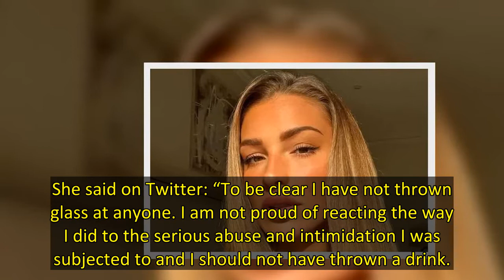Ferne McCann threw a drink over Love Island star Adam Collard back in 2019. after the pair got into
Ferne McCann isn’t on the best terms with returned Love Island contestant Adam Collard after he called her a “sl*g” during an explosive argument that took place three years ago.
The 31 year old threw a drink over the bombshell during a heated clash at the National Television Awards in 2019, which involved Adam’s girlfriend at the time, Zara McDermott.
Former The Only Way Is Essex star Ferne cleared up exactly what happened days afterwards, as she claimed that Adam, 26, had subjected her to “